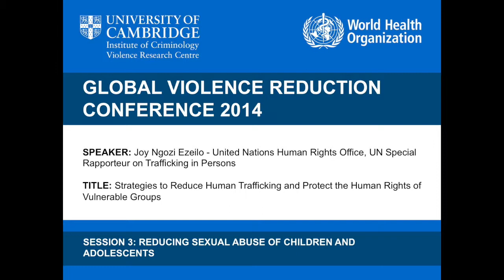Joy Ngozi Ezeilo - Strategies to Reduce Human Trafficking and Protect the Human Rights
SPEAKER
Joy Ngozi Ezeilo
United Nations Human Rights Office, UN Special Rapporteur on Trafficking in Persons

TITLE
Strategies to Reduce Human Trafficking and Protect the Human Rights of Vulnerable Groups

ABSTRACT
Unarguably, trafficking knows no borders and affects millions of women, children and men worldwide culminating in egregious violations of their human rights. Although, violence and exploitation foisted by trafficking in persons is not limited to sexual but extends to forced labor or services, slavery or practices similar to slavery, servitude of the removal of organs; nevertheless, sex trafficking is a prevalent form of trafficking affecting disproportionately women and girls across the world with serious repercussions on their human rights, sexual and reproductive rights.  As the United Nations Special Rapporteur on Trafficking in Persons, especially women and children with a mandate to "focus on the human rights aspects of the victims of trafficking in persons, especially women and children" my global strategic vision has been hinged on eleven pillars of 5 Ps, 3 R's and 3 C's, which I consider crucial to ending human trafficking and protecting the human rights of victims and those vulnerable to being trafficked. My presentation will examine some of these pillars and in particular innovative human and victim centered approach that I have found and adopted as good and workable strategies, including recommendations that both public and private parties can imbibe to effectively and in a sustainable manner combat human trafficking.